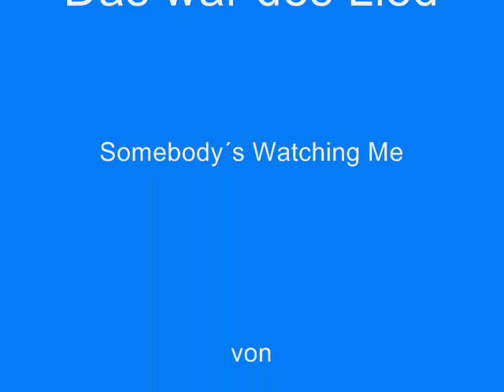Mysto & Pizzi Somebody´s Watching Me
Hamma Lied